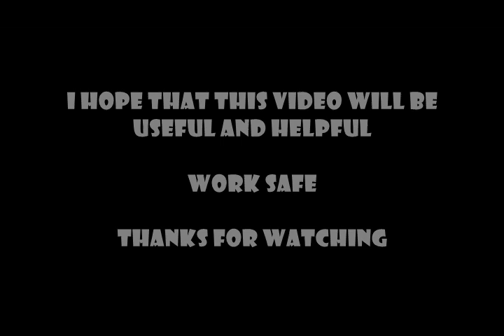Easy way to cut and install FRP PANELS inside a Food Trailer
Your Donations and support are highly appreciated🙏...my Paypal is Thanks for your support in advance 🤙

Stainless Steel Notched Trowel
Metal Shear, Swivel Head, Double Cut
Fiberglass Reinforced Panel Adhesive
Tools and Material:
Putty knives
Cordless Screwdriver with LED Light
Tape Measure
Angle grinder
Sealant tape
Cut Off Wheels 6 Inch
Reciprocating Saw
48-A Aluminum Adjustable Drywall Layout and Marking T-Square
This video document the process of my learning on how to install FRP panels.
I used an angle grinder to cut the sheets.
I applied the adhesive directly on the wall instead of the sheet.
I used Rivets instead of screws to reinforce the FRP panels.
I hope this video will be useful and helpful to someone else.
Please consider subscribing and clicking the links below to support our channel, if you follow the links and make a purchase, we may receive a small commission , at no additional cost to you.

To buy the Roof Vents or any RV equipment and accessories go ahead and checkout this company:

If you believe that this video was useful and helpful to you, please consider donating to the channel to support and motivate us for more contents.